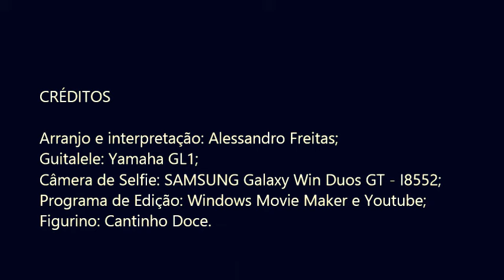ESCRAVOS DE JÓ on Fingerstyle by Alessandro Freitas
Música interpretada pelo violonista Alessandro Freitas.

- Violão: Cláudio Arone N°146, 2011.

- Câmera de Selfie: Samsung Galaxy Win Duos GT-i8552

- Programa de edição de Imagem: Youtube